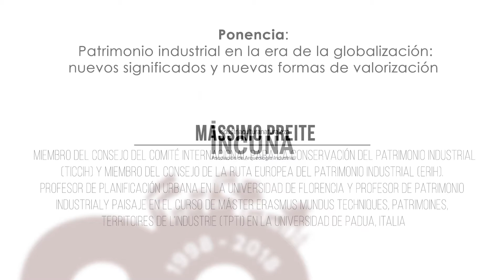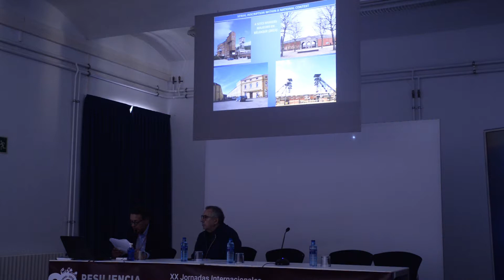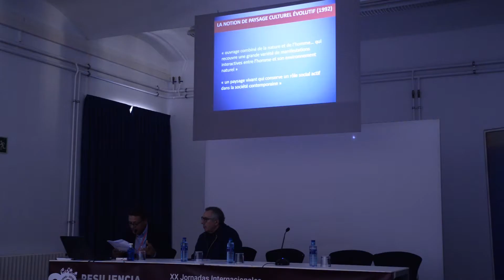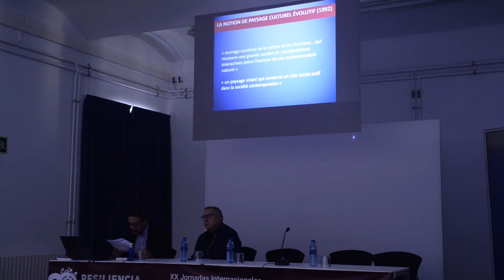Ponencia Massimo Preite | XX Jornadas Internacionales INCUNA 2018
Sección "Buenas prácticas en el Patrimonio Industrial. Experiencias y Casos".
Massimo Preite presenta "Patrimonio Industrial en la era de la globalización: nuevos significados y nuevas formas de valorización".
Massimo Preite es Miembro del Consejo del Comité Internacional para la Conservación del Patrimonio Industrial (TICCIH) y miembro del Consejo de la Ruta Europea del Patrimonio Industrial (ERIH). Profesor de Planificación Urbana en la Universidad de Florencia y profesor de Patrimonio Industrial y Paisaje en el curso de máster Erasmus Mundus Techniques, Patrimoines, Territoires de
l’Industrie (TPTI) en la Universidad de Padua (Italia).